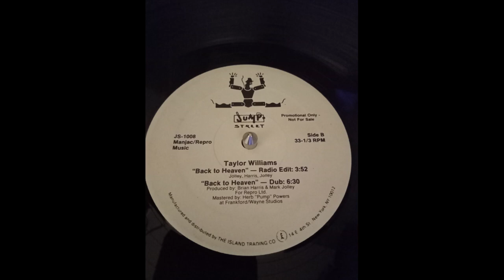taylor williams - back to heaven (radio edit) HQ